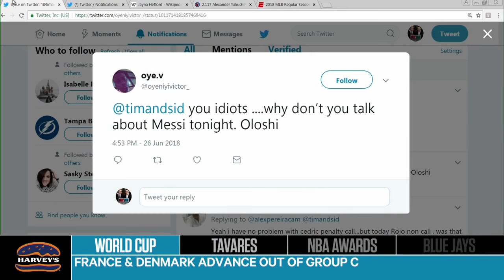Why Messi isn't enough to save Argentina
Whether Lionel Messi plays his best or not, if his supporting cast doesn't step up it could spell the end of Argentina's World Cup hopes.